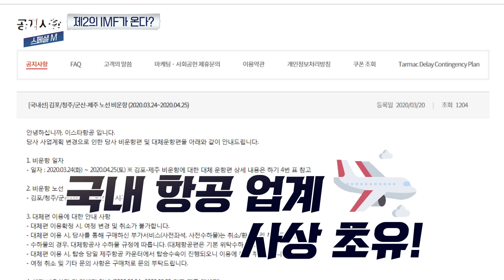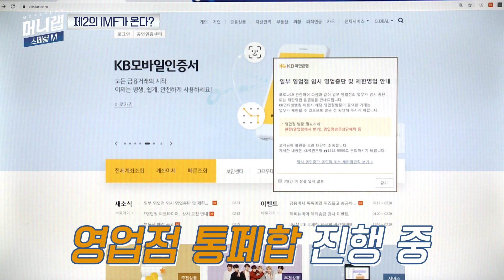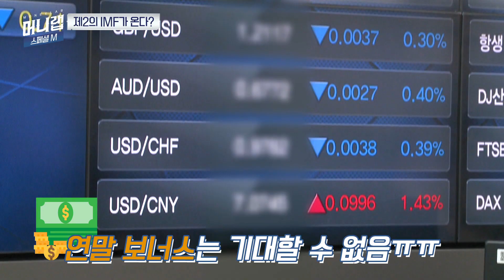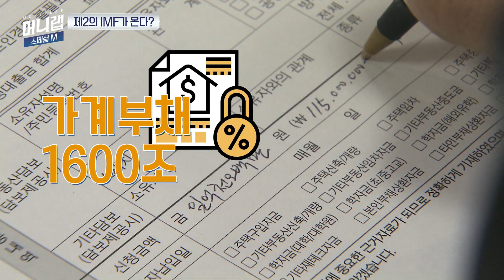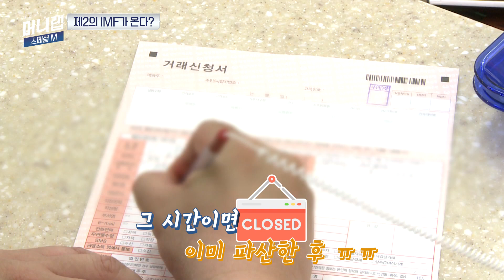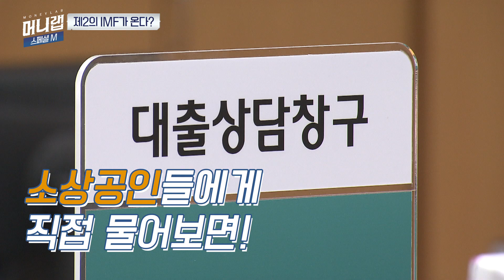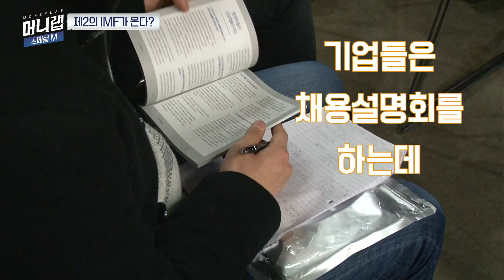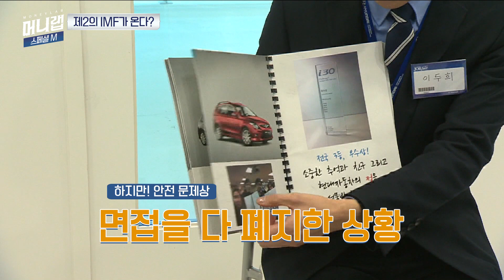[경제부회의] ‘긴급 경제진단’…실직→폐업→구직난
우리 경제 뿐만 아니라 세계 경제가 멈췄습니다.

증시는 연일 롤러코스터 장세를 이어가고 있습니다.

 여기에 구조조정에 돌입한 기업도 늘고 있고 자영업자들은 줄도산 위기해 처해있을 만큼 심각합니다.

청년취업은 더 암울합니다.

기업 10개 중 7개는 이번 사태로 채용을 연기하거나 취소하는 곳도 생겼습니다.

때문에 제2의 IMF가 오는 것이 아니냐는 위기감까지 감돌고 있습니다.

이번 [스페셜M]에서는 경제 분야를 담당하고 있는 각 부서 기자들과 함께 우리 경제 진단과 전망에 대해 알아봤습니다.

(프로듀서·기획·구성 : 우형준 / 촬영·효과 : 장한빛 / CG : 지니·은디 / 편집 : 서이경 / 출연 : 우형준·장지현·김완진·김동우)